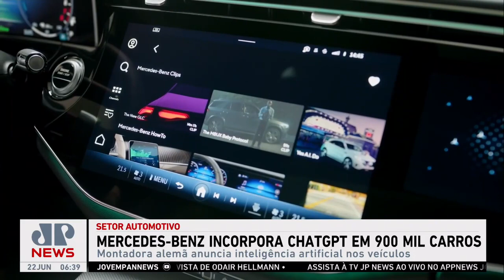Bruno Meyer: Mercedes-Benz incorpora ChatGPT em 900 mil carros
Segundo a montadora, mais de 900 mil veículos equipados com o sistema MBUX (Mercedes-Benz User Experience) podem ingressar na iniciativa, que promete trazer ainda mais comandos e alternativas para carros inteligentes. Assista ao Jornal da Manhã completo